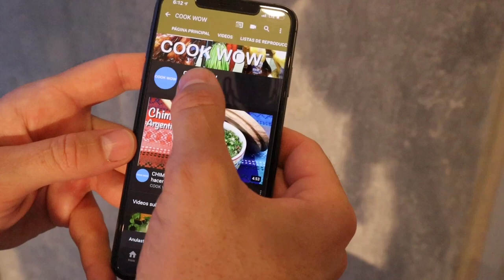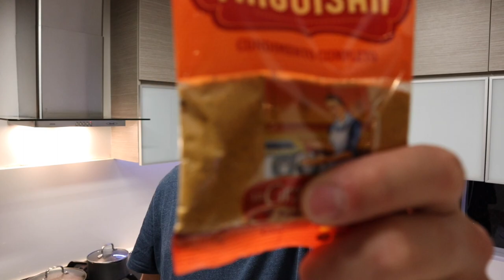PAPAS RELLENAS 🥔- Papas Rellenas Colombianas (#78)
La papa rellena es una recta típica de los países latinoamericanos donde se introducen ingredientes locales frescos a una masa de papas para luego hacer una fritura.

Ingredientes:
4 papas blancas
6 tomates chontos o criollos
2  ramas de cebolla larga ó juanca
1 cabeza de ajo
1 porción de solomito de res, carne molida ó carne mechada
1 taza de harina de trigo
2 huevos
1 cucharada de mantequilla
1 caldo de pollo
1 cucharadita de comino
2 cucharadas de triguizar
1 cucharada de aceite de oliva
1 litro de aceite vegetal
1 sal
1 pimienta
1 agua
1 limón